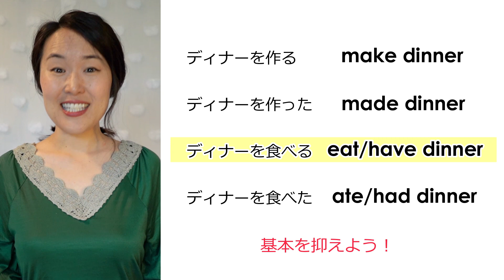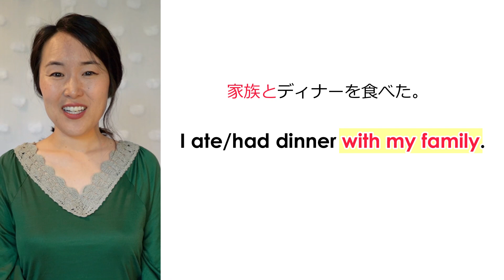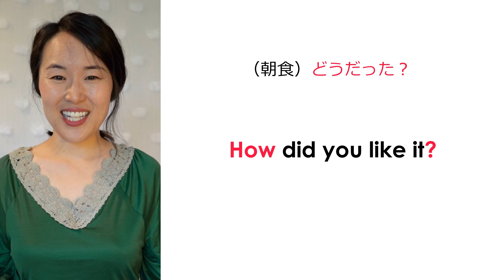英会話の勘違い | "Who With" vs "With Whom" | ネイティブはほぼ100％こう質問する！[#359]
🕛 Time Stamps 🕛
(0:00) Our breakfast
(0:38)「Make/Eat/Have dinner」 で基本を抑える
(1:15)「Who with」vs「With whom」
(1:48)「Did you」の発音のコツ
(2:32)「Who did you eat dinner with?」チェロで発音練習
(4:29)「Who/What/Where/When/How」を使った疑問文
(5:49)「Who/What/Where/When/How」チェロで発音練習
(6:49)「Who」を使った接客英会話
(7:21) おススメ動画👇